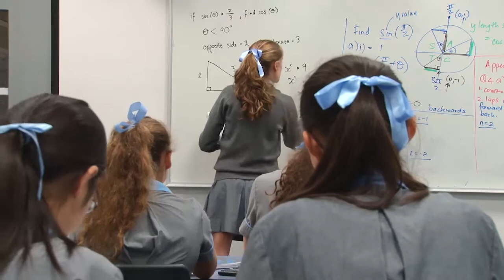Annual Giving 2017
St Catherine’s has a strong and proud tradition of girls becoming impressive women of the future in all spheres and walks of life. St Catherine's Scholarships can make a personal and life-changing impact. Support our women of the future and contribute at